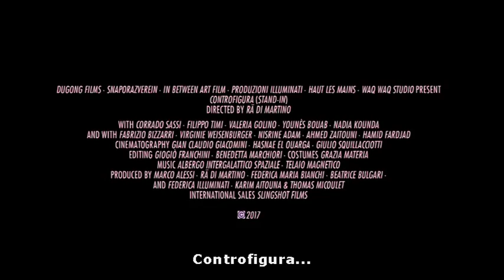Contro Figura - Trailer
Un film sul cinema che si crea mentre si guarda.

Controfigura
di Rä di Martino